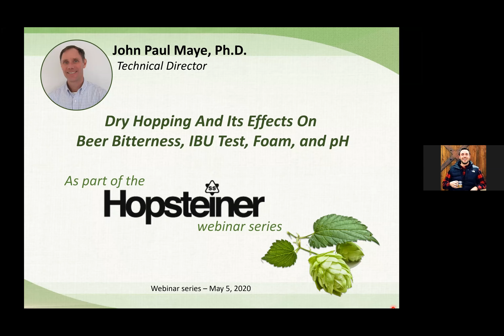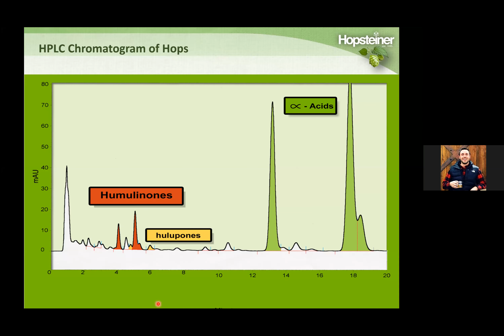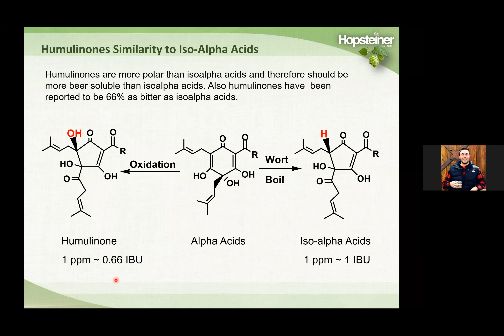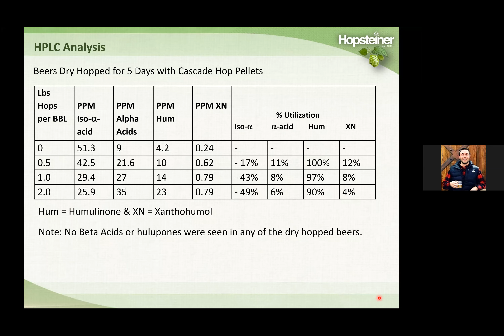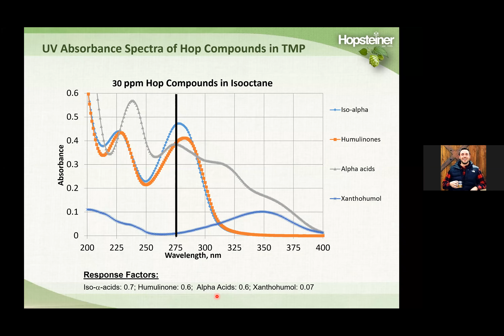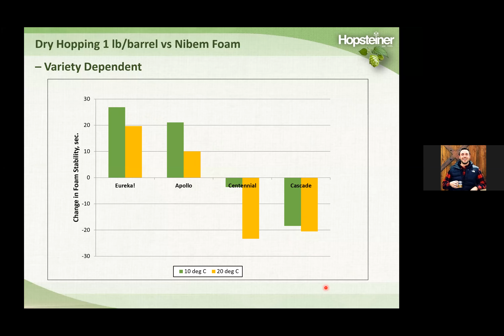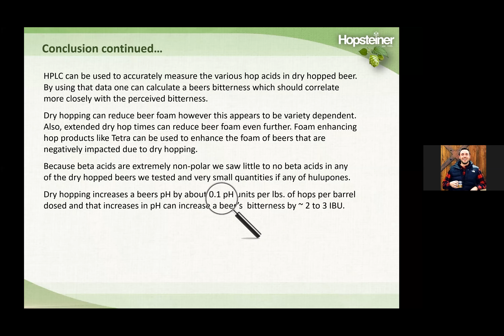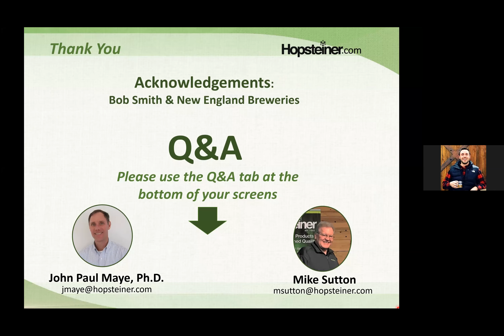Hoppy Topics - Dry Hopping and its Effects on Bitterness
The Hopsteiner Webinar Speaker Series – Hoppy Topics is a free online educational seminar with presentations from our lead researchers and hop scientists that unravel the mysteries behind hoppy brewing and the many challenges brewers face on a daily basis.